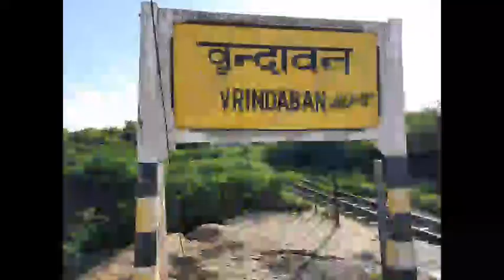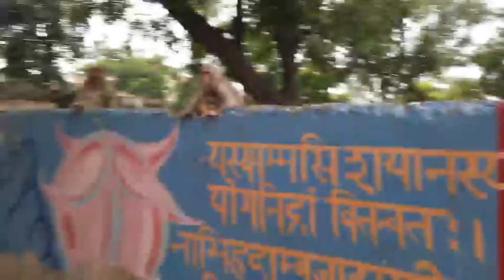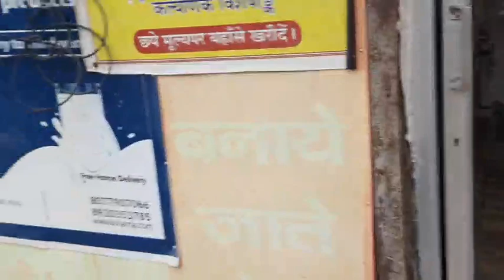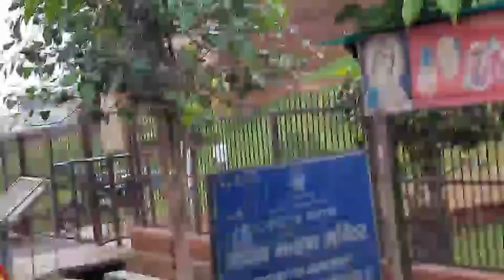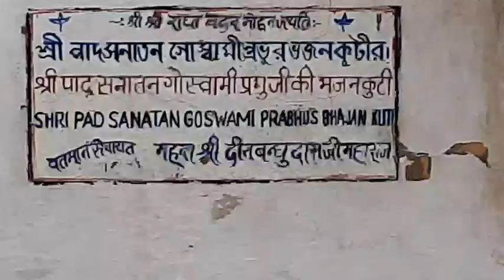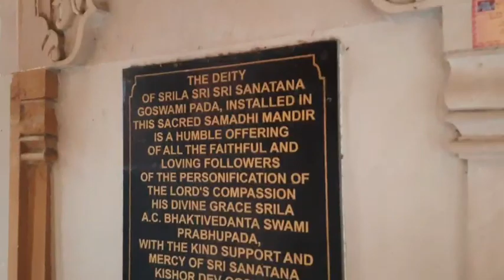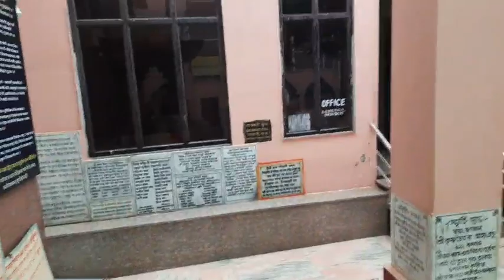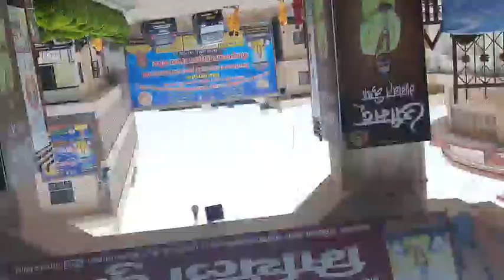vrindavan and Govardhan parikrama